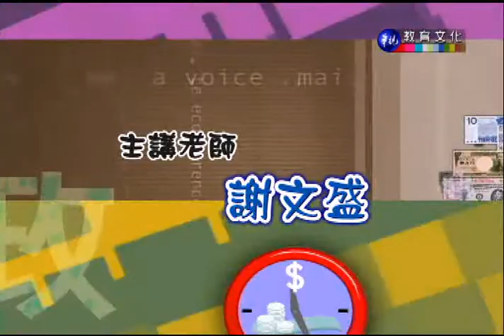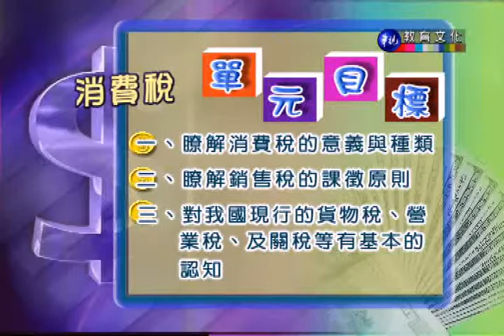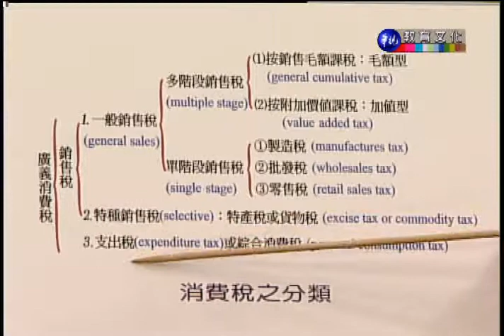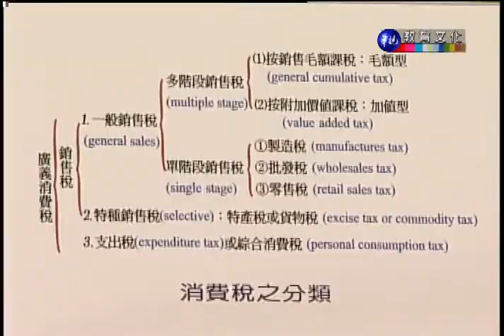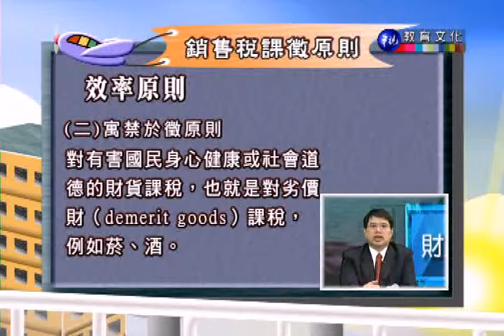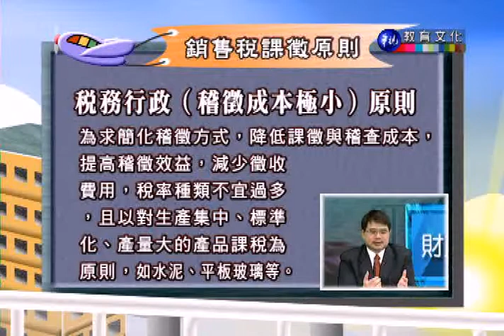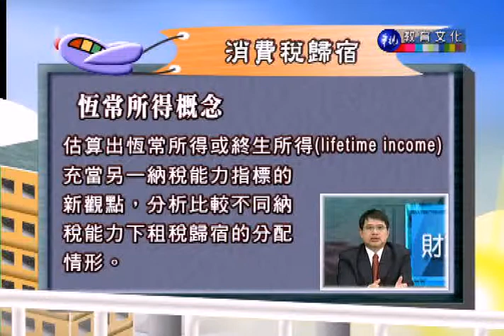財政學_第14講